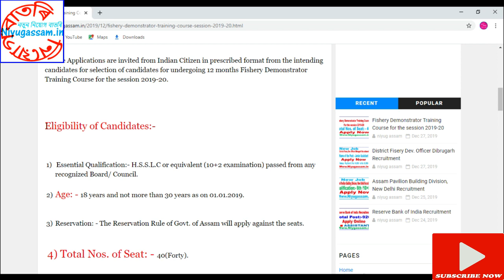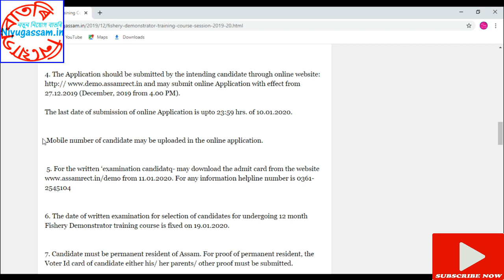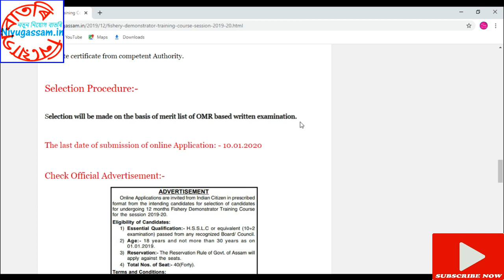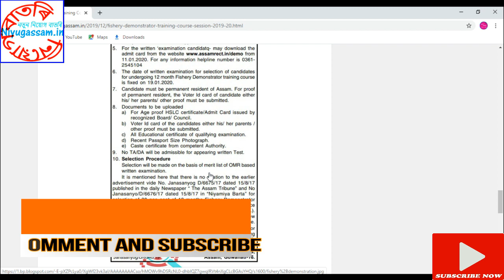|| New Update || Fishery Demonstrator Training Course for the session 2019-20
Fishery Demonstrator Training Course for the session 2019-20